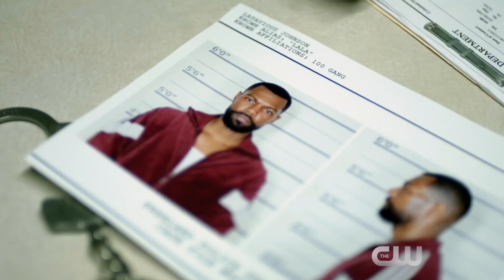Черная молния 1 сезон 11 серия - Русский Трейлер/Промо (Субтитры, 2018) Black Lightning 1x11 Promo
Не забудьте включить субтитры.
Дата выхода: 4 апреля 2018, 4:00 мск

Джефферсон Пирс, оставивший свою супергеройскую личность "Черной молнии" девять лет назад, увидев, какие последствия это оказывает на его семью, вынужден стать героем снова, когда восхождение местной банды Сотня приводит к росту преступности и коррупции в его районе.